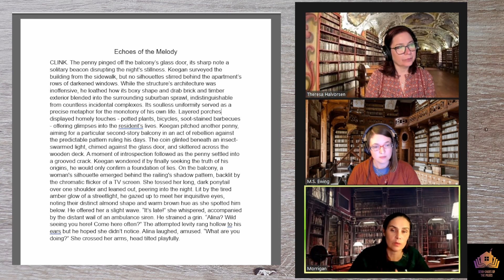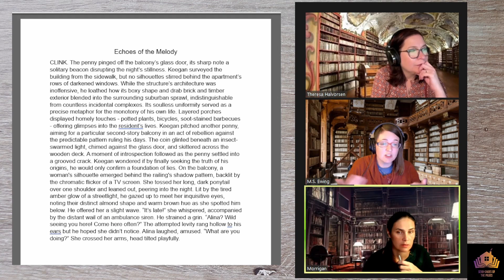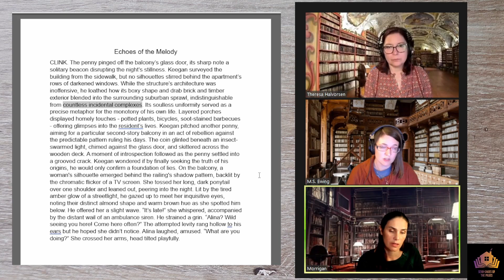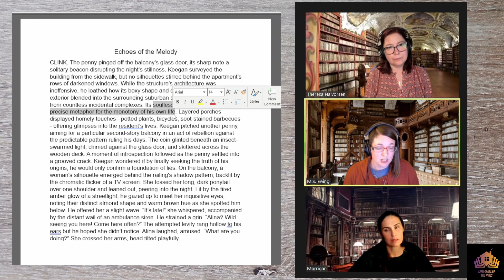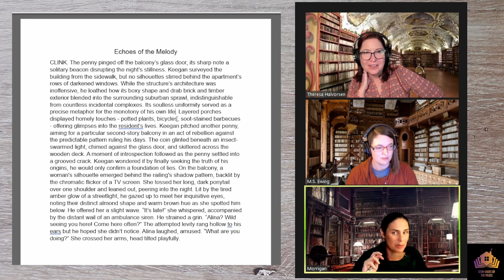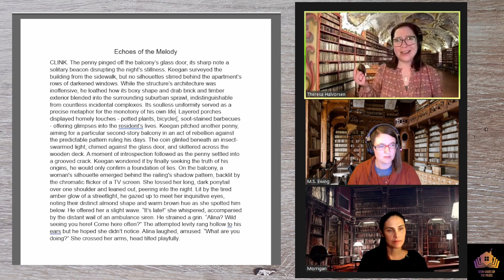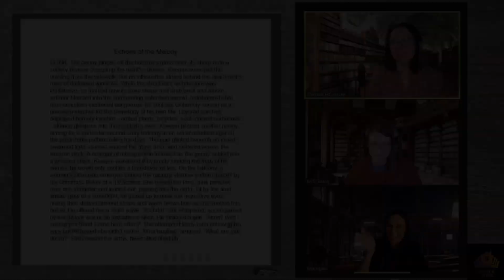First Page Critique - Great Figurative Language!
Join us as we provide feedback on your first pages!  We use the "Even Better If" critique method, where we highlight the strengths of every submission while discussing what might make these pages even better.

Have fun giving your ideas in the comments.

For those who submit: Take what works. Leave what doesn't. And most importantly, keep sharing your stories!

And if you want to join our writing community, check us out on Discord.

Interesting in submitting your first page?